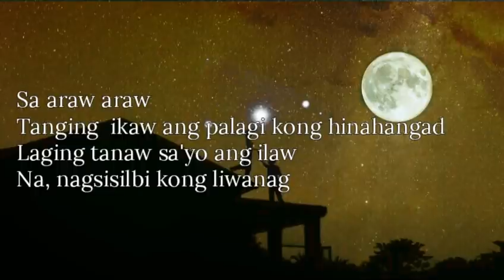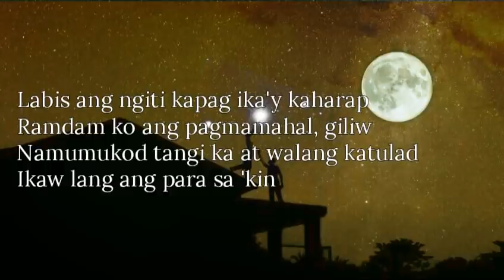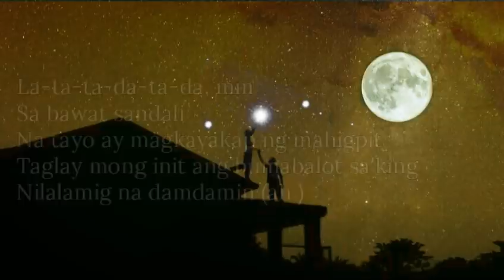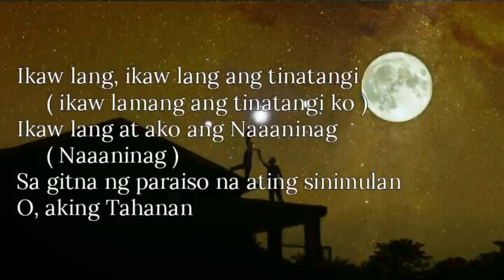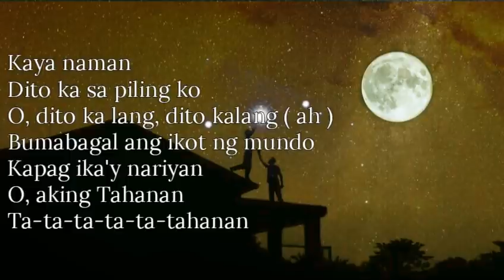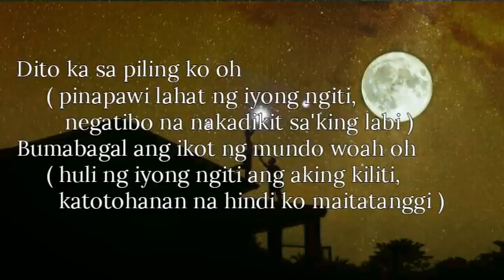Tahanan - Adie ( Lyrics )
Also Visit⏬